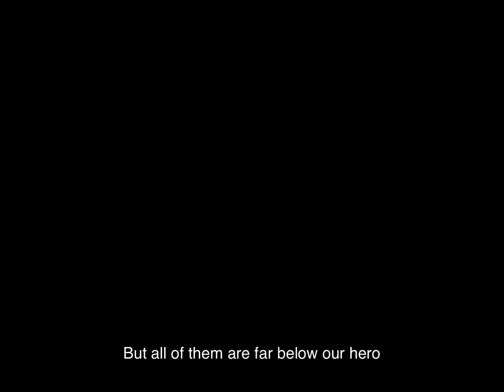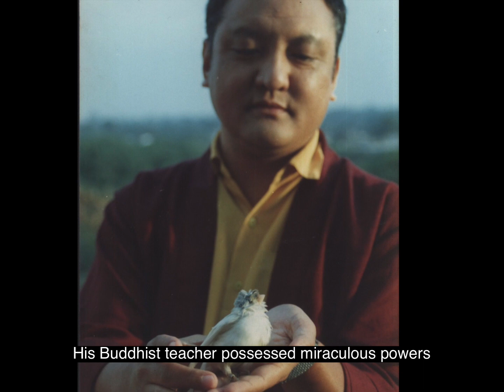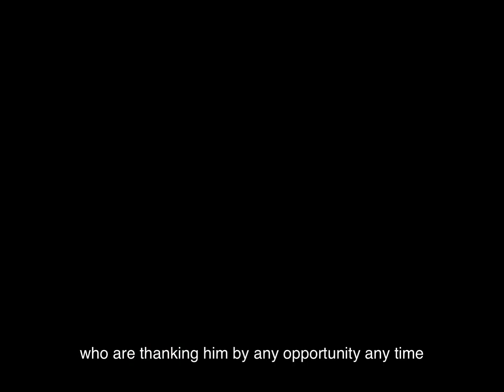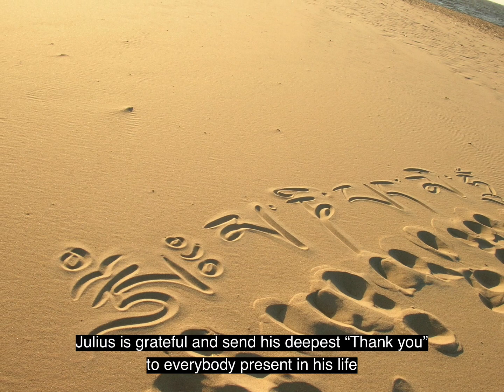Juliusz EN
Film z 50-tych urodzin Juliusza